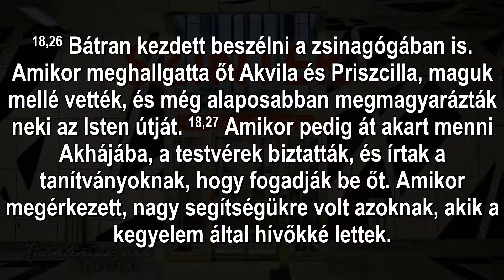Dr. Pafkó Tamás: SZINTEK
ApCsel. 18,24-28